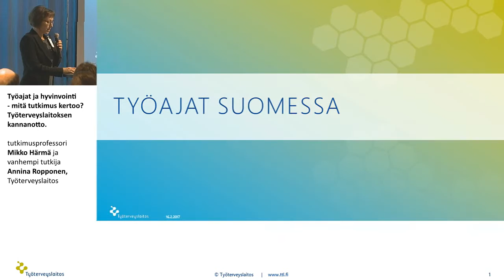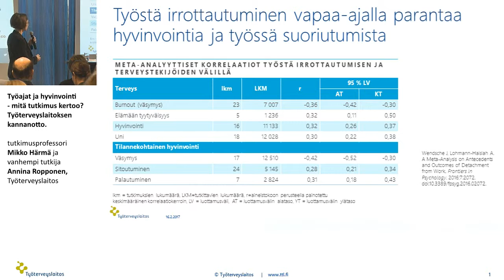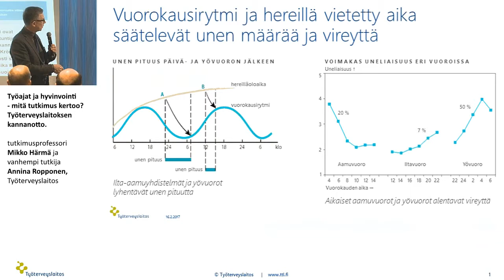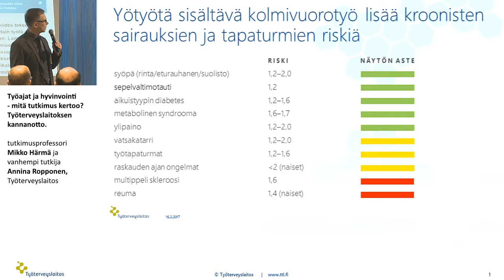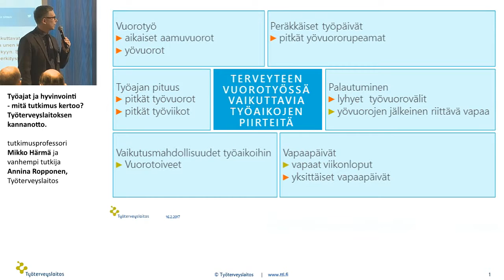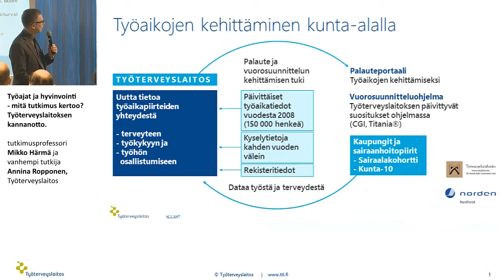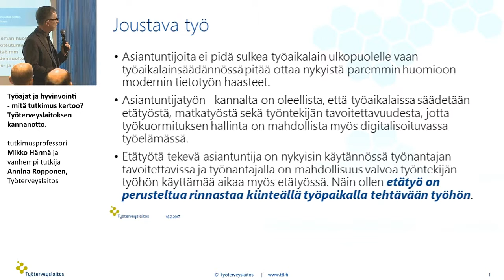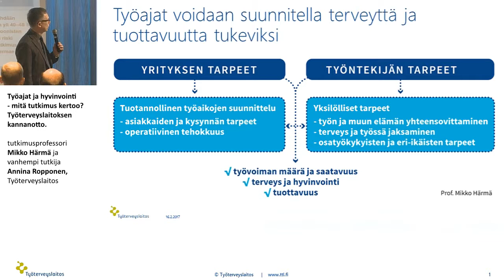Työajat ja hyvinvointi – mitä tutkimus kertoo? Työterveyslaitoksen kannanotto.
Työajat ja terveys – tarvitaanko työaikalainsäädäntöä enää 2020-luvulla?
tutkimusprofessori Mikko Härmä ja vanhempi tutkija Annina Ropponen, Työterveyslaitos